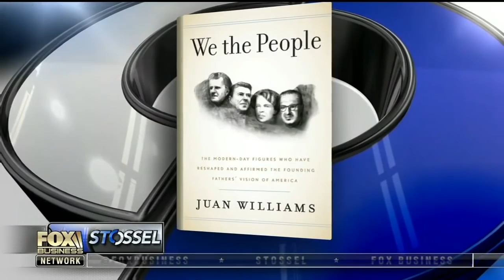Dan Mitchell Debating Hillarynomics on Stossel Show